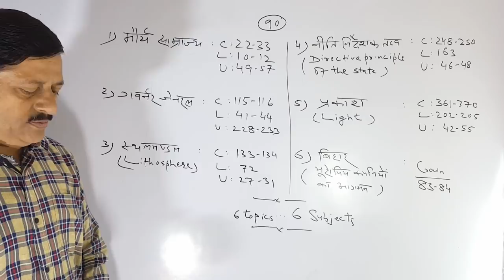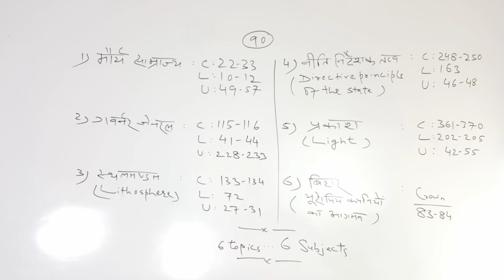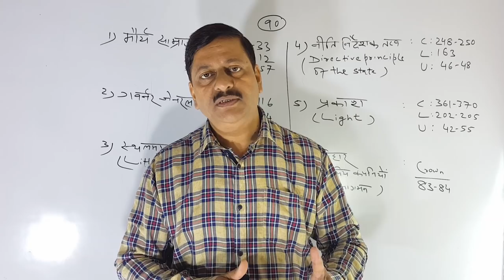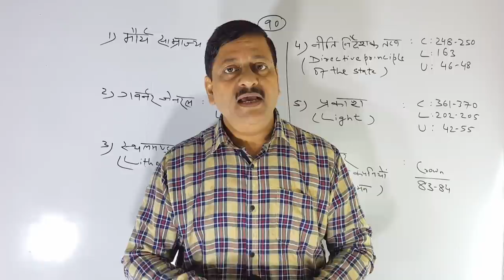BPSC || 64 th BPSC || 6 topics ....... 6 subjects || पेज नंबर के साथ || ( 90 )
Dear students ! इस एपिसोड में 6 topics 6 subjects से discuss किये गए हैं , जिन्हे आपको करना है | इनके पेज नम्बर भी दे दिए गए हैं | इसपर जल्द ही प्रैक्टिस सेट भी आएंगे |